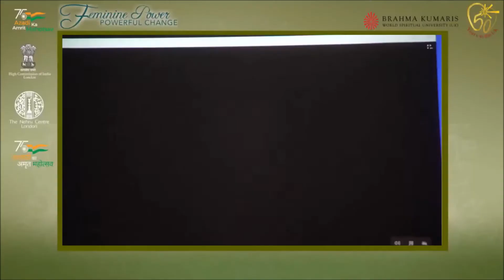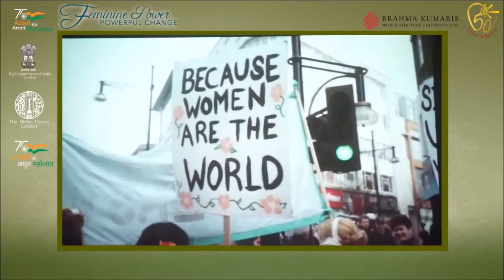Panel on "Feminine Power - Powerful Change" with Sr. Jayanti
Re-Telecast of Panel Discussion:
Feminine Power- Powerful Change
Brahma Kumaris, UK
Friday | 29, Jul 2022 | 6:30 PM

The discussion, hosted by broadcast journalist Philippa Blackham, will be between Sister Jayanti, Mr. Amish Tripathi, and a special guest Anita Rani, BBC Countryfile Presenter on the theme of “Feminine Power- Powerful Change”, 'How does the power of the feminine, as seen in the Shakti Goddesses of India, inspire us to find hope for a transformed world.'